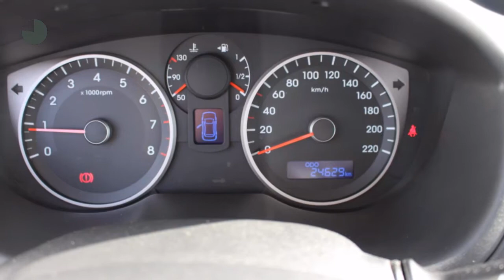Hyundai i20 1.2i 85PK 5D i-Motion